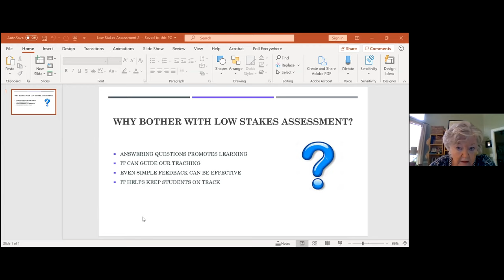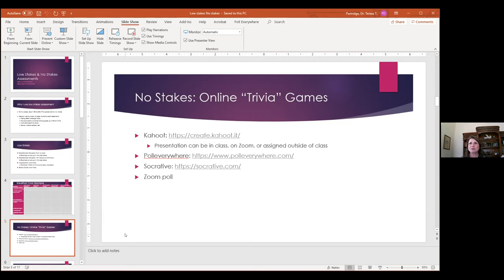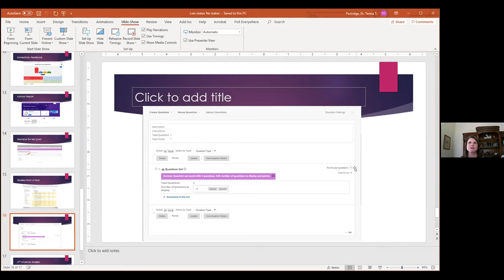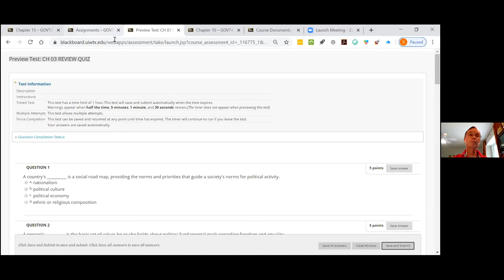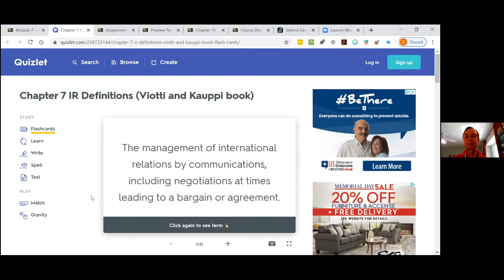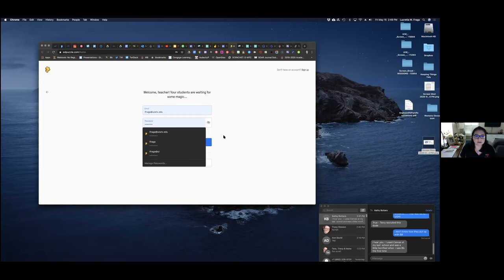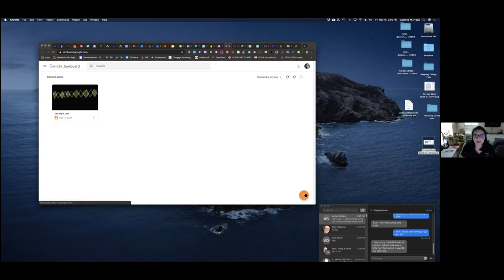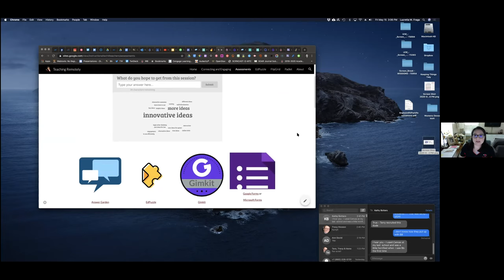Using Low Stakes Assessments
Dr.'s Teresa Partridge, Scott Ditloff and Lucretia Fraga present how they use low-stakes assessments in their courses.  Including the use of apps such as Kahoot, Edpuzzle, Gimkit, Knowt, and Quzlet live.